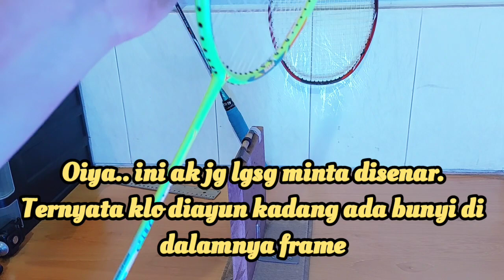REVIEW RAKET VICTOR AURASPEED SNP || HOBIKIDAL BADMINTON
Lagi cari raket yang pas? mungkin video ini bisa membantu kalian memilih raket.

Disini saya akan review raket dari brand VICTOR seri Auraspeed SNP. Saya pakai yang 4u, setahu saya ada 2 varian dari Victor yaitu 4u dan 5u.

Walaupun ketika diayun terasa ringan namun jika ditimbang, balance pointnya berada di sekitar 300mm. Termasuk even balance cenderung head heavy.

Saya sudah coba raket ini sekitar 1,5 bulan dan cukup puas mengingat harganya yang tidak terlalu mahal.

Di video ini saya akan membahas mengenai raket enak dan tidak enak, nyaman dan tidak nyaman. Itu semua ada hubungannya dengan skill kita (pemula atau intermediate) dan dengan teknik yang kita pakai. Jadi tidak melulu karena karakter bermain kita yang tidak cocok dengan raketnya.
Walaupun faktor karakter bermain itu juga pasti terlibat di dalamnya, itulah sebabnya tidak semua atlit pakai raket yang sama.